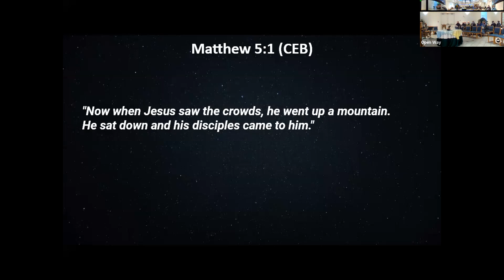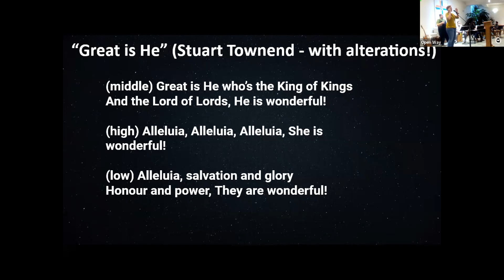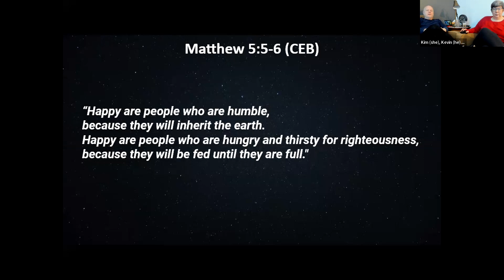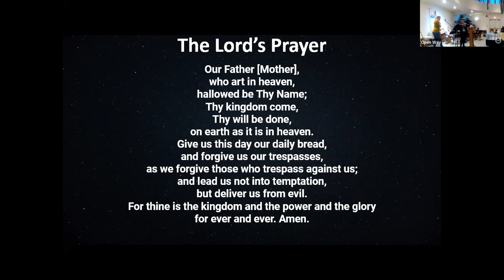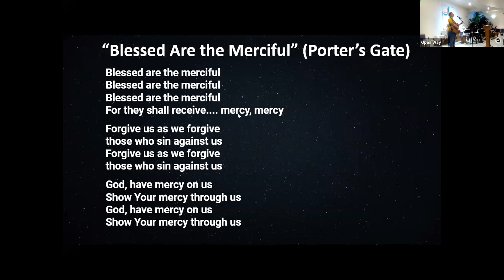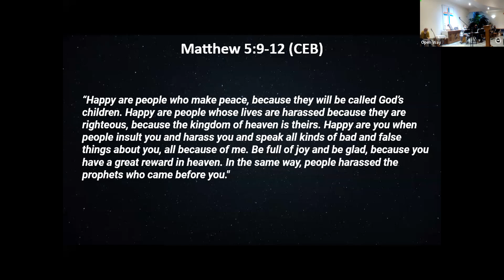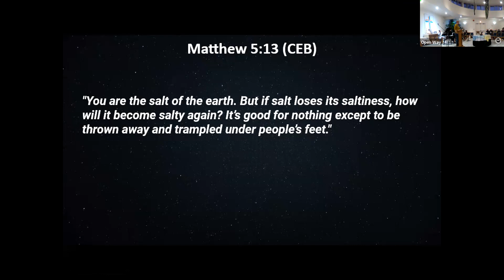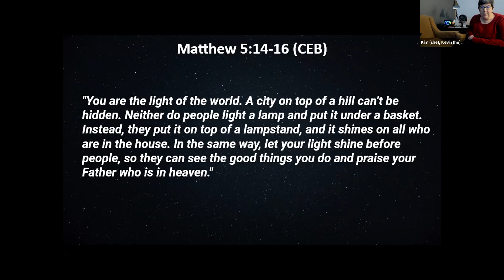01/22/23 - "The Beatitudes" - Matt. 5:1-16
The sermon for this Sunday was co-preached by Beth and Caitlin and scattered in bite-sized pieces throughout the service, which is why we're sharing a recording of most of the service here.